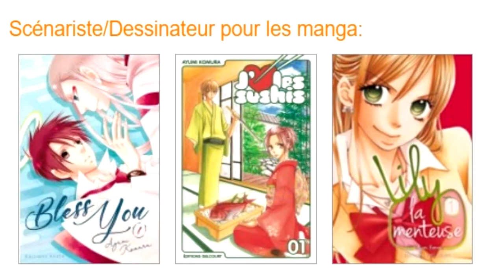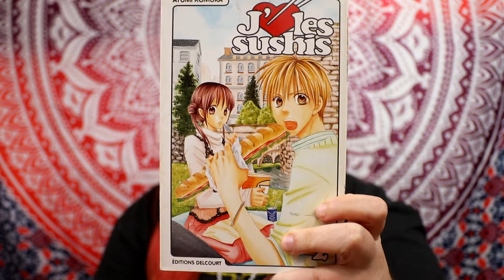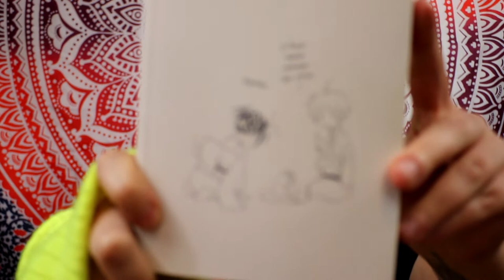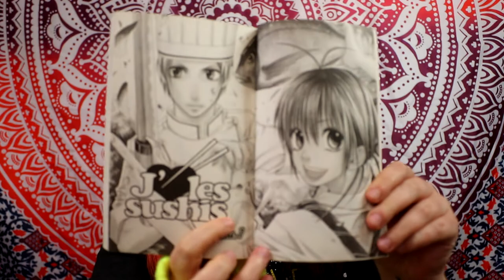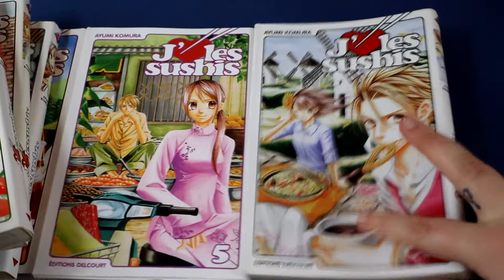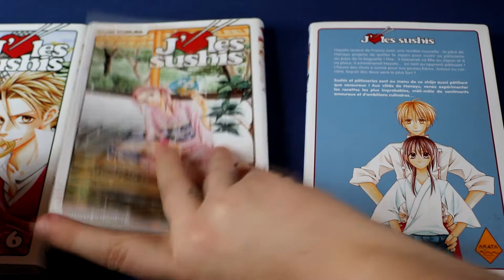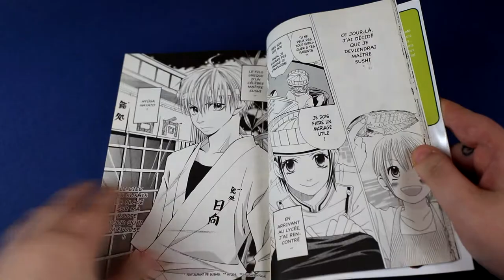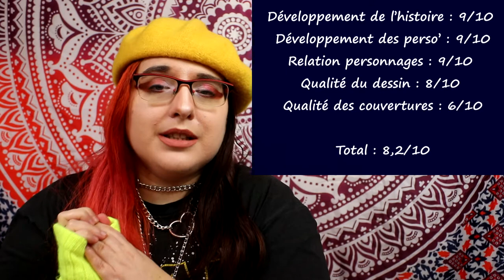[critique manga] J'aime les sushis (Delcourt)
Résumé :
Élève dans la section hôtelière de son lycée, Hanayu est dingue de sushis ! Depuis qu’elle y a goûté enfant, elle ne rêve plus que d’une chose : devenir Maître sushi, une spécialiste capable de découper le poisson comme personne ! Seul hic : elle est supposée reprendre l'entreprise familiale, une pâtisserie de renom... Poissons et entremets ne faisant pas bon ménage, la jeune fille, volontaire et rusée, monte un ingénieux stratagème : épouser Hayato Hyûga, un élève de sa classe, et fils d’un Maître sushi ! Ce qu’elle ne sait pas, c’est que lui, rêve de devenir... Chef pâtissier !